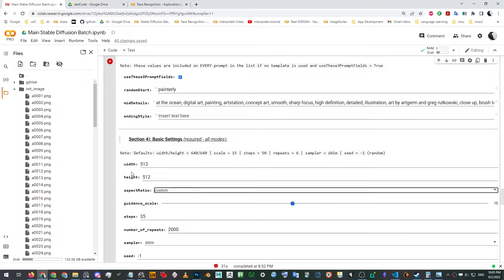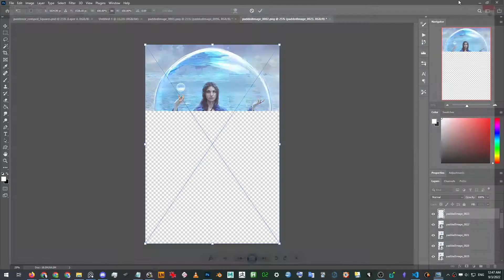Stable Diffusion HD+ Upscaling with img2img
UPDATE: full tutorial here and an updated workflow which brings all the Python scripts into Google Colab so there's no technical barrier to doing this

I got the idea for this workflow from Reddit user tokidokiyuki who shared their thoughts on upscaling

This technique creates much better detail than existing upscalers like ESRGAN and Gigapixel since it upscales 512 x 512 square images using a unique prompt + img2img.

My scripts do not fully automate this workflow yet, although there is some flexibility having each square saved off. It's possible to generate multiple variations and choose your favorite details in the compositing stage.

So far I've only tested the workflow on this image. When I do more tests I'll update this description with the full scripts needed to get this to work. I will also share more videos in the upcoming days on Concept Art & Illustration workflows, as well as how to use my colab.